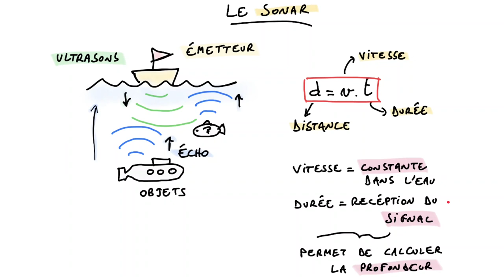Le sonar 🩻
▬▬▬▬▬▬▬ SUPPORT DE COURS VIDÉOS  ▬▬▬▬▬▬▬